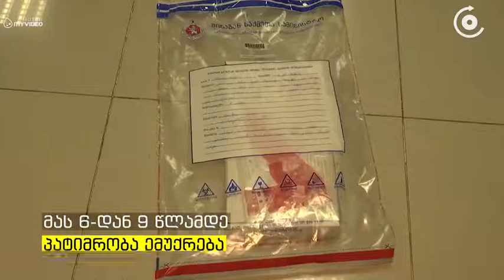დარიალზე პოლიციამ რუსეთის მოქალაქე იარაღის უკანონო შეძენა გადაზიდვისა და გასაღებისთვის დააკავა